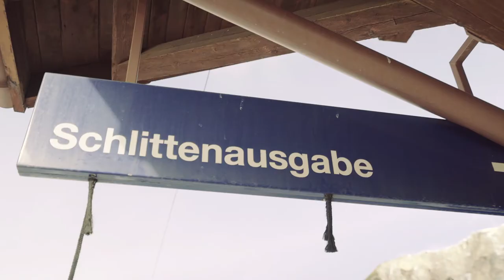Mit der RhB durchs Bündnerland | Traversée des Grisons | Una gita negli idilliaci Grigioni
Beim Zmorge im eigenen Zugwagen der rhätischen Bahn die Aussicht auf die Bündner Berge geniessen und dann die beliebte Schlittelbahn Preda-Bergün heruntersausen – das hat die Gewinnerin mit ihrer grossen Familie erlebt.

La gagnante a pu, en famille, admirer la vue sur les montagnes des Grisons à l’occasion d’un petit-déjeuner à bord d’un wagon des Chemins de fer rhétiques, avant de dévaler la populaire piste de luges de Preda à Bergün.

Prima una prelibata colazione con vista sulle montagne grigionesi a bordo di una carrozza riservata della Ferrovia retica e poi fantastiche discese in slittino sulla popolare pista Preda-Bergün: un'esperienza indimenticabile per la vincitrice del concorso e la sua grande famiglia.